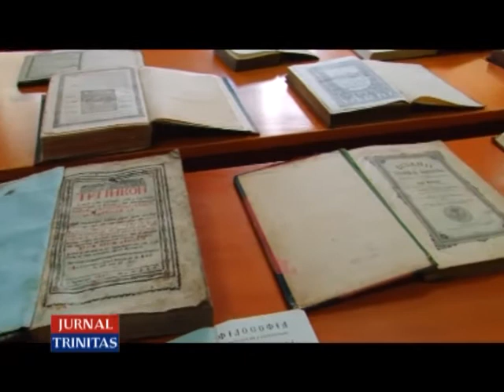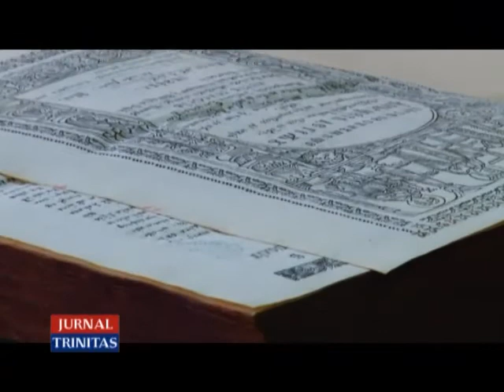Un isihast înainte de Isihasm